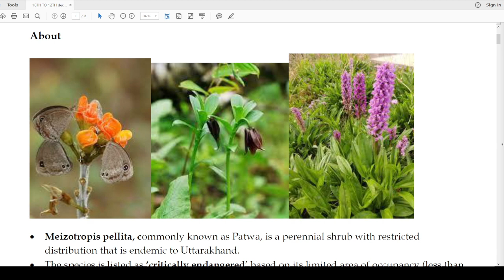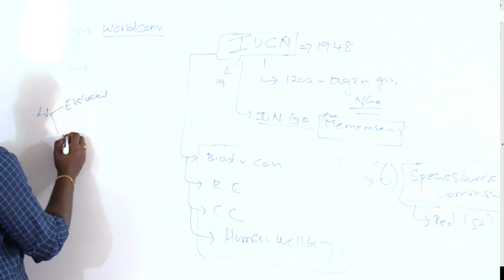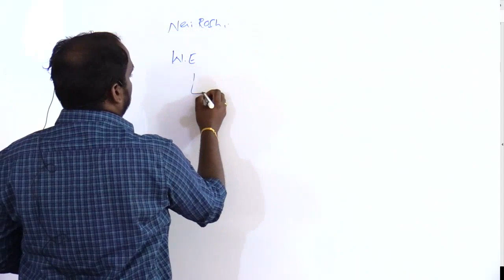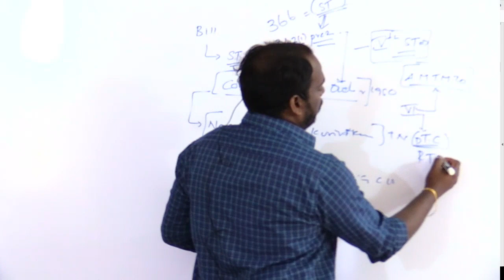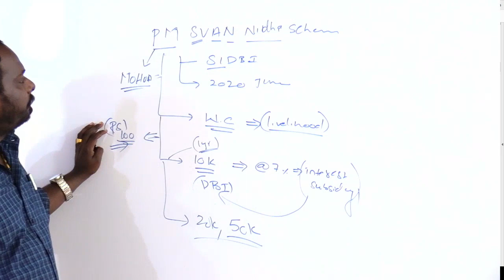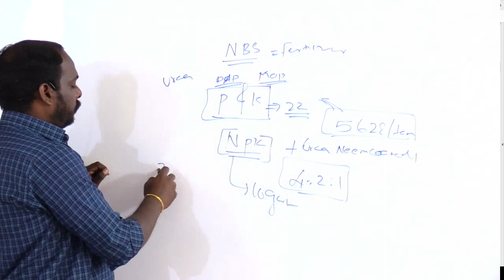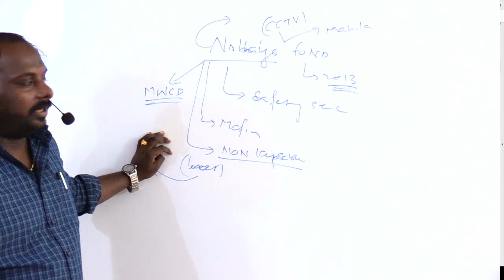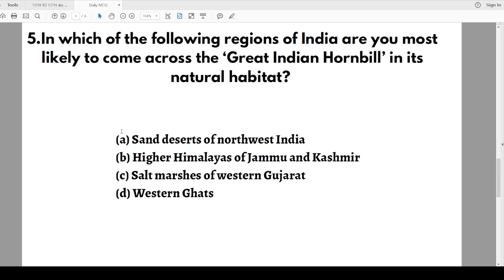Daily News Analysis | 10th - 12th dec 2022 |THE HINDU NEWSPAPER ANALYSIS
ADMISSION  CONTACT